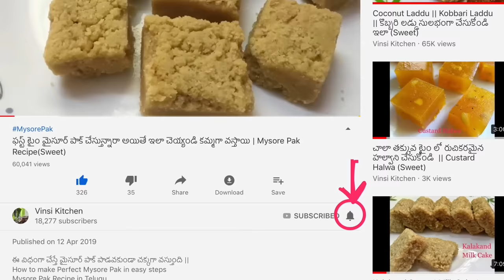పాలు పంచదార ఉంటేచాలు ఇంట్లోనే రసగుల్లాని ఈజీగా చేసుకొవచ్చు| Rasgulla Recipe in Telugu| Diwali Sweets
Perfect Rasgulla recipe with tips and tricks| How to make Rasgulla at home| Homemade Sweet Recipes in Telugu| Diwali sweet recipe
Ingredients:
1 litre Milk(4 cups)
500 grams Sugar(2 cups)
3 spoons Lemon juice
3 Elachi